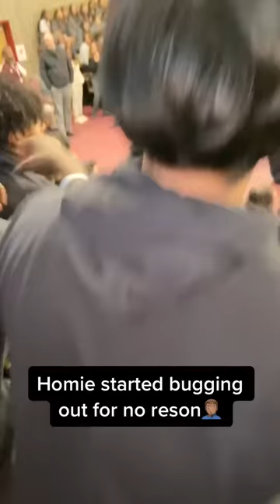Bro came in with a purpose 😳😤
He's in god mode 😭 (via @lil_canoe/TT)

NBA X CREATOR MERCH DROP.. Flight, KOT4Q, Faze Rug, and Noah Beck created their own NBA gear! CHECK IT OUT